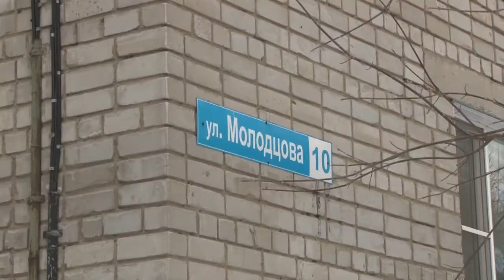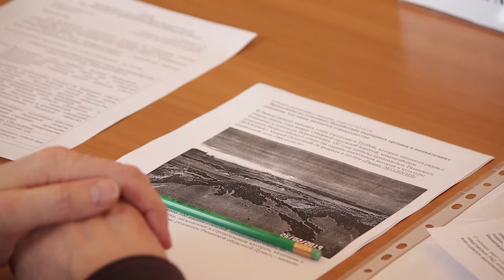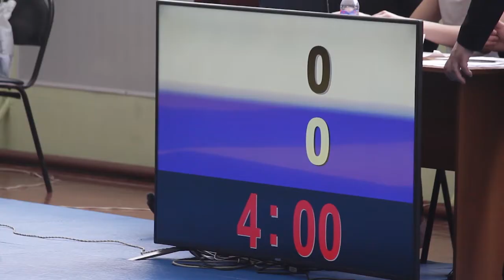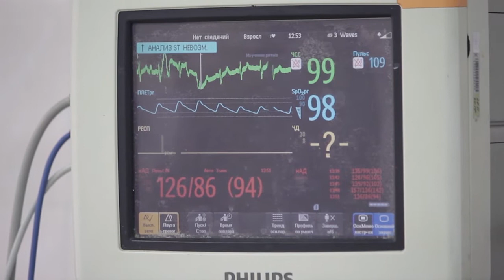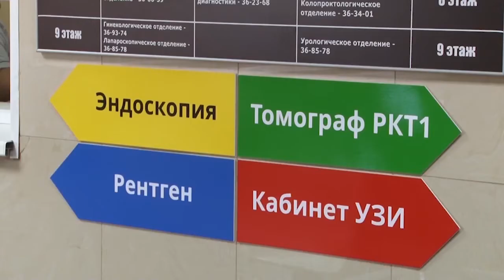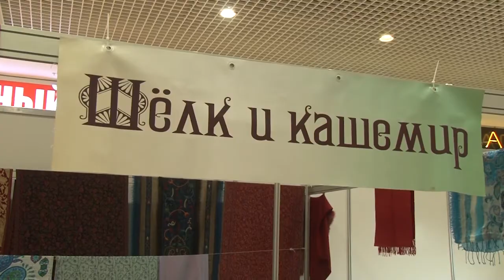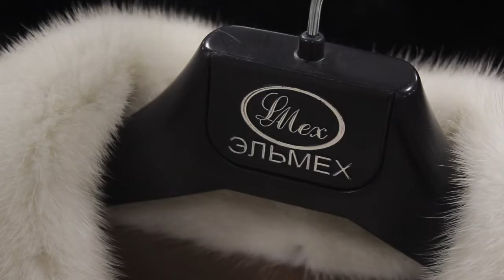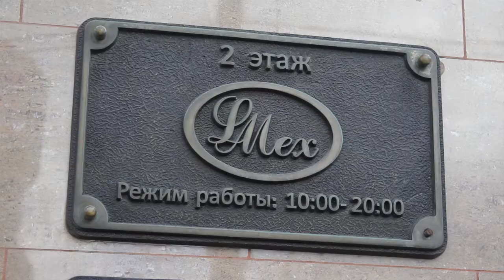Неделя города - новости Рязани 01.03.19